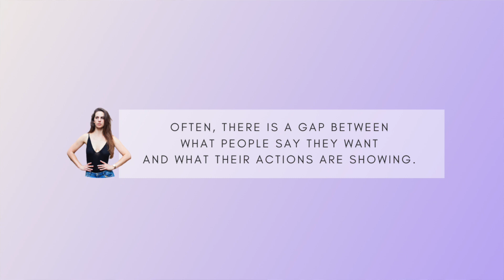How To Match With Genuine People On Dating Apps!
These are my secret hacks for finding someone great online!